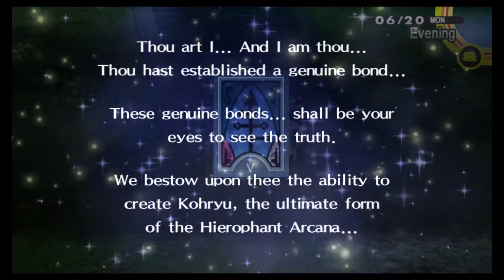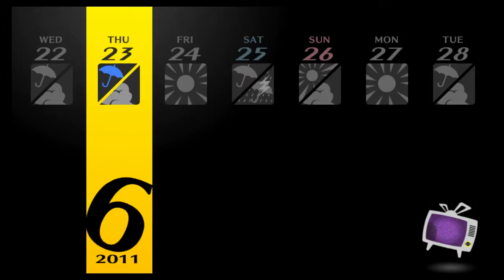CSG Plays: Persona 4 Golden NG Plus Part 17: Idol Hands (Uncut)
We meet a new character who get's imediately kidnapped. Man we are bad at this.